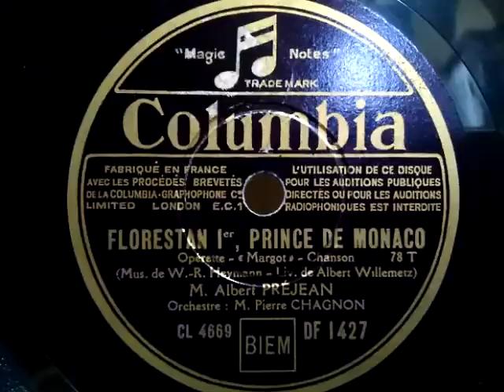Albert Prejean ♪Florestan 1er , Prince De Monaco♪"Margot" 1934年 78rpm record , HMV 102 phonograph